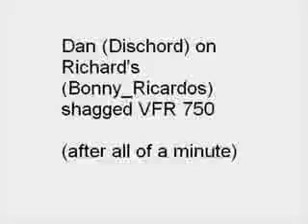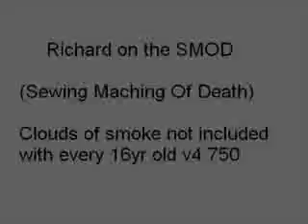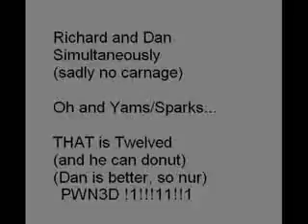Dan and Richard stunt vid thing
Me and my mate dan (motox helmet) pratting about.
We got much better footage of Dan on his 125 two stroke DT another day but it got lost.

Never mind.